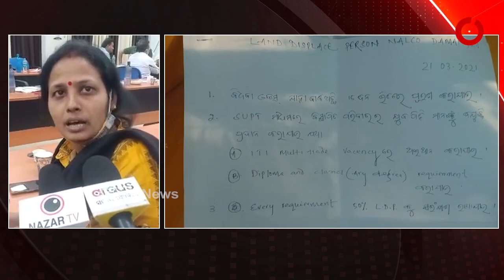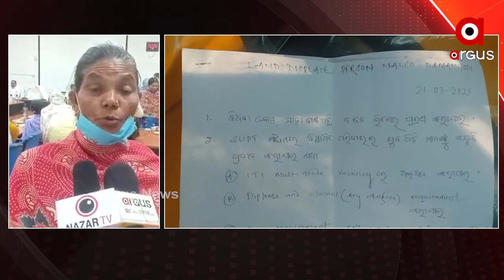ବସିଲା ତ୍ରିପାକ୍ଷିକ ଆଲୋଚନା...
ନାଲକୋ କମ୍ପାନୀ  ପକ୍ଷରୁ ବସିଲା ତ୍ରିପାକ୍ଷିକ ଆଲୋଚନା। ଅଲଚନା ରେ ସାମିଲ୍ ହେଲେ ଜମିହରା ପ୍ରତିନିଧିଦଳ ଏବଂ ବିଧାୟିକ। ଦାବି ପୂରଣ ହେବାରେ ବିଫଳ ହୋଇଥିବା ଅଭିଯୋଗ ହୋଇଛି...